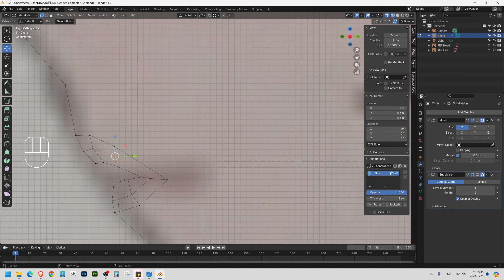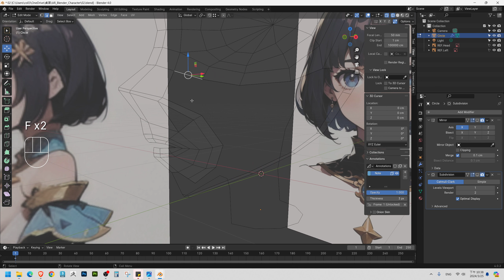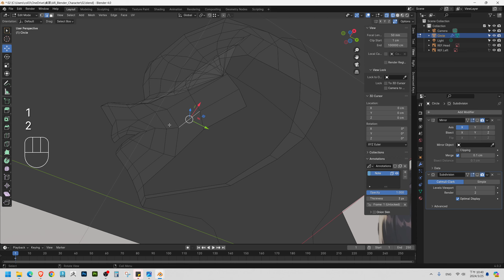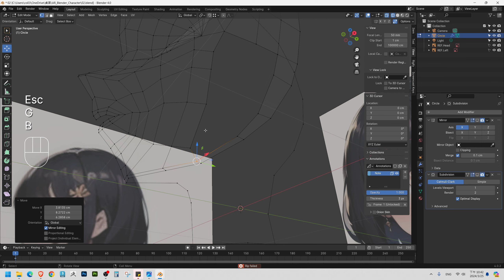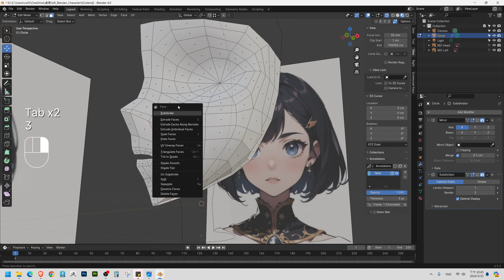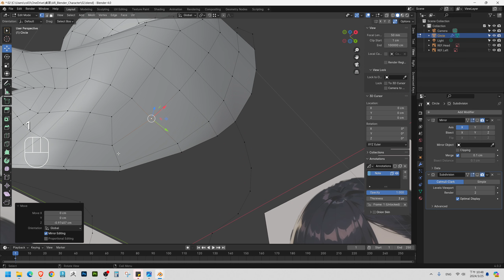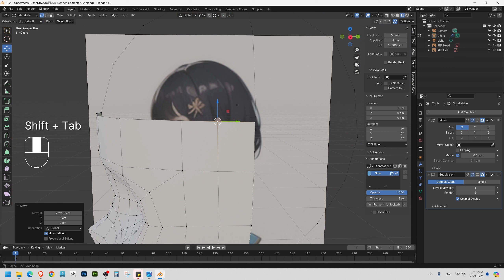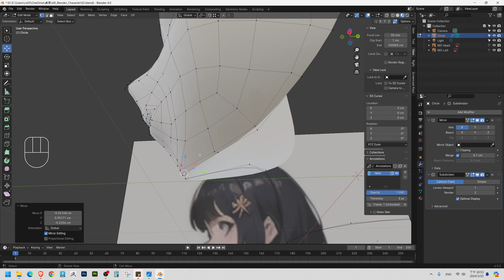【HWH】Blender角色製作04-臉部模型製作02/02